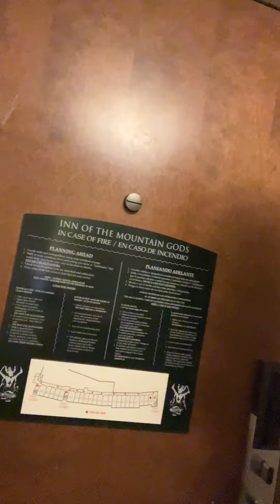Biggest hotel room ever!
All the way at the Inn at the Mountain Gods hotel/casino in New Mexico!